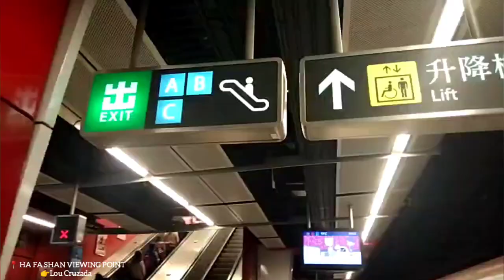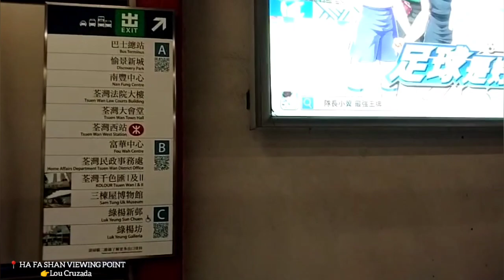how to go to La Fa Shan Viewing Point Tsuen Wan Hongkong | How to get there?